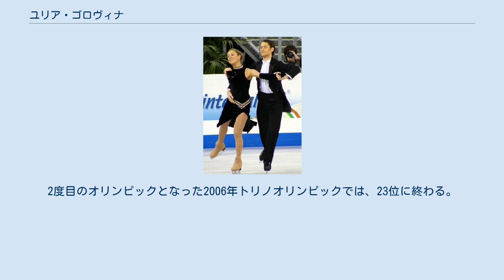ユリア・ゴロヴィナ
ユリア・ゴロヴィナ（ウクライナ語: Юлія Головіна、1982年9月30日 - ）は、ウクライナハルキウ出身の女性フィギュアスケートアイスダンス選手。
2002年ソルトレイクシティオリンピック、2006年トリノオリンピックアイスダンスウクライナ代表。
パートナーはオレグ・ボイコ、デニス・エゴロフ。
 ウクライナのハルキウに生まれ、4歳のころにスケートを始めた。
デニス・エゴロフとカップルを結成し、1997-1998年シーズンよりISUジュニアグランプリにロシア代表として参戦。
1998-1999年シーズンにはJGPハンガリーで優勝、同シーズンのJGPファイナルにも進出を果たした。
1999年世界ジュニア選手権では初出場ながら6位入賞となるなど頭角を現したが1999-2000年シーズン終了後に解散。
新たにオレグ・ボイコとカップルを結成し、以後ウクライナ所属となった。
 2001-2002年シーズン、ISUジュニアグランプリのJGPチェコスケートで優勝、シニアクラスのオンドレイネペラメモリアルでも優勝、ウクライナ選手権で2位となりソルトレイクシティオリンピックウクライナ代表に選出された。
ソルトレイクシティオリンピックでは21位に終わる。
翌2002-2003年シーズンからISUグランプリシリーズに参戦し、世界選手権にも出場。
2005年冬季ユニバーシアード競技大会では2位となったものの、世界選手権での最高位は21位に留まった。
2度目のオリンピックとなった2006年トリノオリンピックでは、23位に終わる。
シーズン直後にオレグ・ボイコとのカップルを解散。
 ^ ウクライナ語ラテン翻字: Julia Golovina